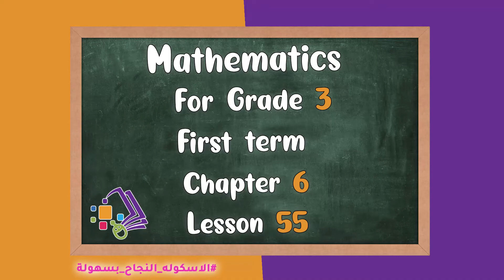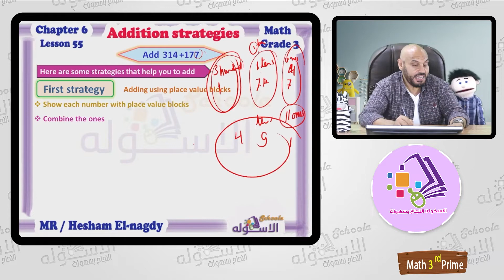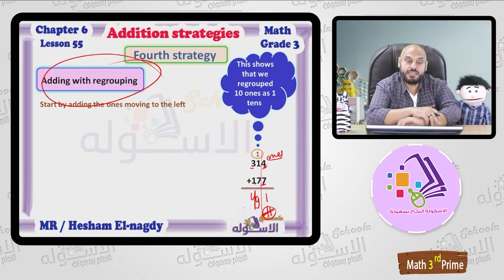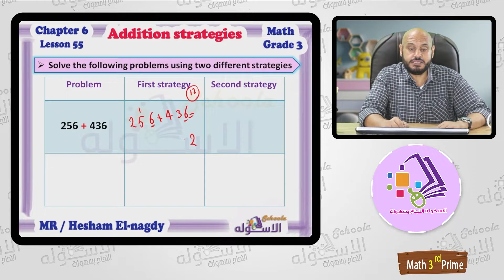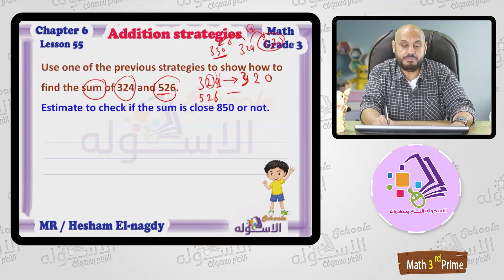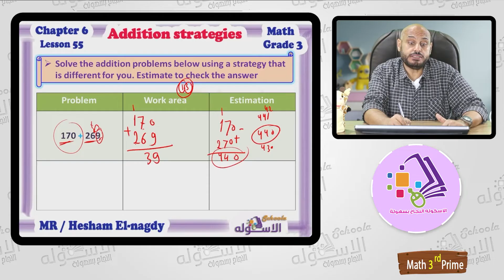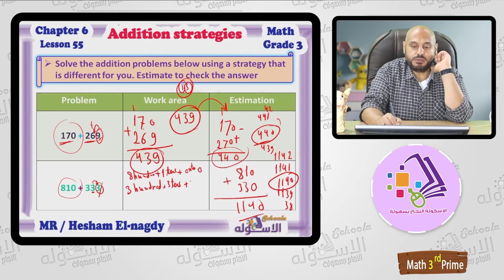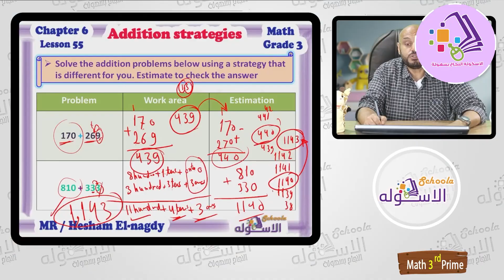شرح ماث تالتة ابتدائي | Addition strategies | تيرم1 - فصل 6 - درس 55 | الاسكوله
أ.هشام النجدي _ ماث _ الصف الثالث الابتدائي _ الترم الأول _ الفصل السادس _ درس 55 -
 Addition strategies -  المنهج المصري.